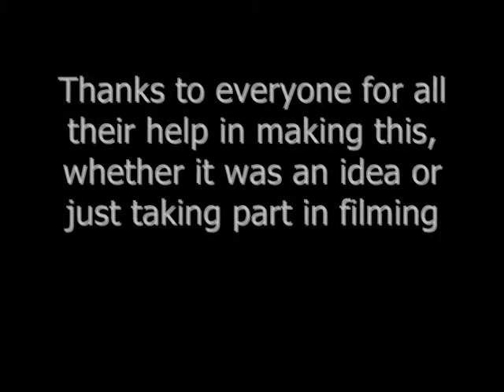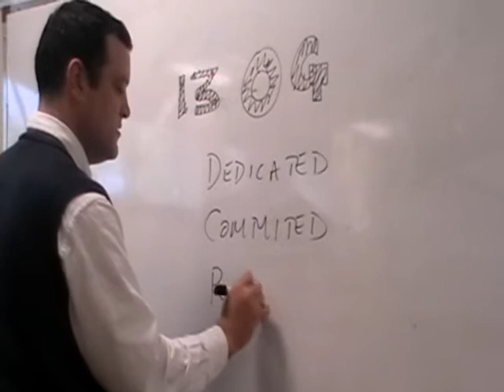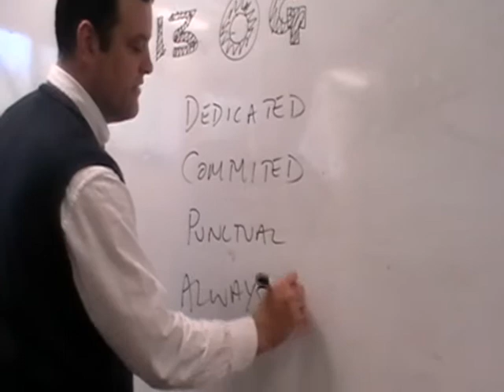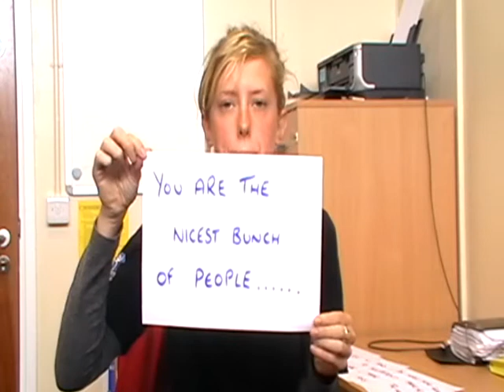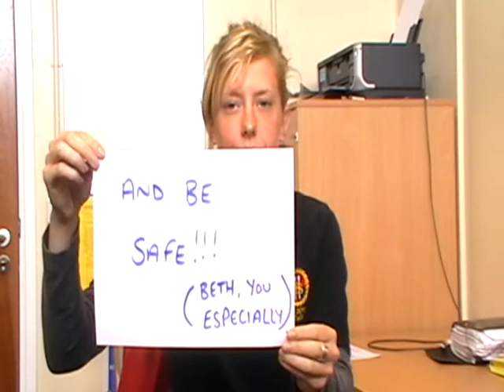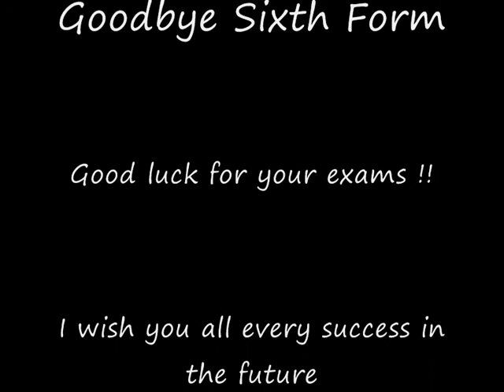Droitwich Spa Sixth Form Class Of 2009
This one's to you all